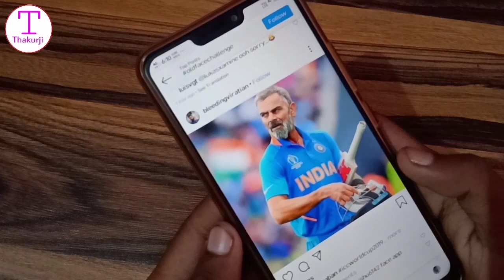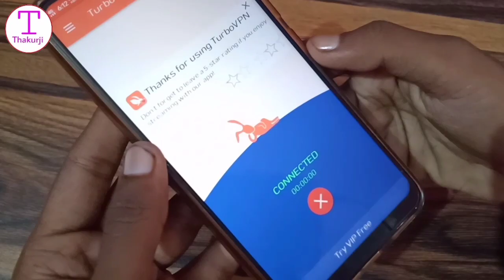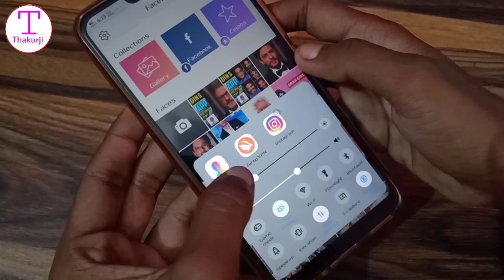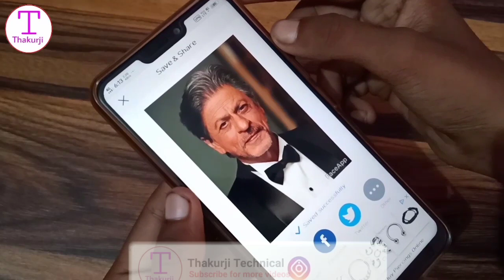How to Fix FaceApp Error । FaceApp Something went wrong । 100% Fixed Photo editing